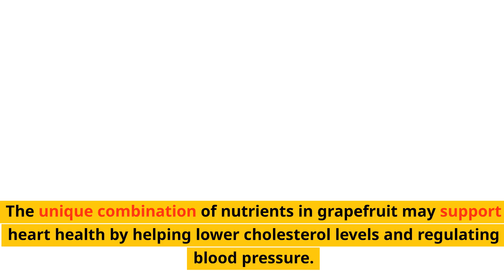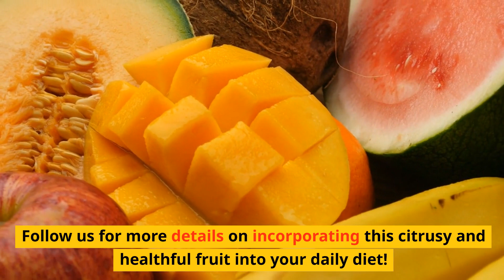Benefits of eating grapefruit! 🍊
In this video, you'll learn about the amazing benefits of eating grapefruit. Grapefruit is a citrus fruit that's packed with vitamins and nutrients. We'll talk about how grapefruit can help improve digestion, boost your immune system, and support weight loss. It's also rich in antioxidants that promote healthy skin and overall well-being. Whether you eat grapefruit on its own or add it to salads and smoothies, incorporating it into your diet can have many positive effects. Watch the video to discover more about the incredible advantages of enjoying grapefruit! 🍊

Libby's Vienna Sausage in Chicken Broth Check on Amazon

Quest Nutrition Blueberry Muffin Protein Bars Check on Amazon

Keto Cereal by Snacks House Check on Amazon